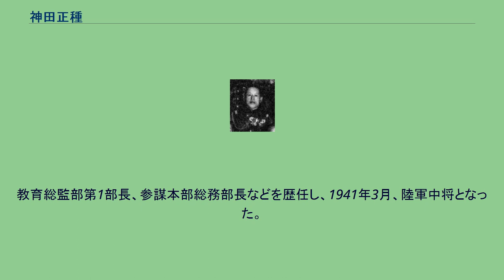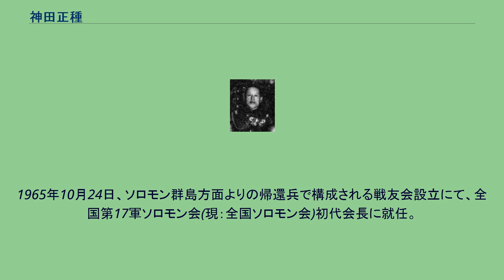神田正種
神田 正種（かんだ まさたね、1890年（明治23年）4月24日 - 1983年（昭和58年）1月15日）は、日本の陸軍軍人。
愛知県出身。
佐枝種永の二男として生れ、神田正富陸軍中佐の養子となる。
台北師範学校附属中学校、熊本陸軍地方幼年学校、中央幼年学校を経て、1911年5月、陸軍士官学校（23期）を卒業。
同年12月、歩兵少尉任官、歩兵第18連隊付となる。
1919年11月、陸軍大学校（31期）を卒業。
参謀本部付勤務、参謀本部員（ロシア班）、浦塩派遣軍司令部付、関東軍司令部付（南満州鉄道ハルピン事務所）、歩兵第39連隊大隊長、朝鮮軍参謀、陸大専攻学生、トルコ大使館付武官、参謀本部員（ロシア班長）兼陸大教官、参謀本部課長、歩兵第45連隊長、教育総監部第1課長などを経て、1938年7月、陸軍少将に進級。
教育総監部第1部長、参謀本部総務部長などを歴任し、1941年3月、陸軍中将となった。
1941年4月1日から1945年4月1日まで、第6師団長となる。
太平洋戦争には、第6師団長として出征、ブーゲンビル島の戦いに従軍。
1945年4月、第17軍司令官となり、終戦を迎えた。
1947年3月に復員したが、BC級戦犯容疑により起訴され、1948年11月、禁固14年の判決を受け、1952年8月に釈放された。
1965年10月24日、ソロモン群島方面よりの帰還兵で構成される戦友会設立にて、全国第17軍ソロモン会(現：全国ソロモン会)初代会長に就任。
戦没者の慰霊事業と遺骨収集に尽力した。
^ 『官報』第4632号 付録「辞令二」1942年6月20日。